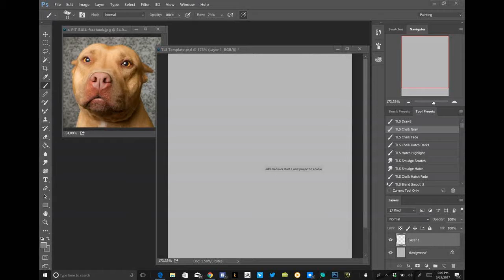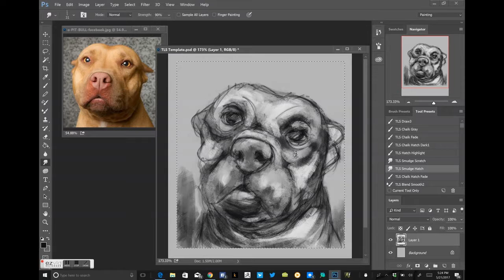Bulldog timelapse sketch